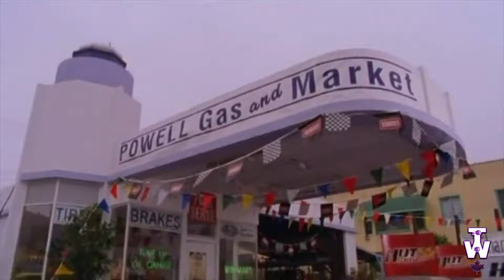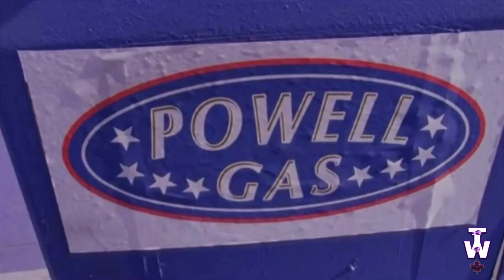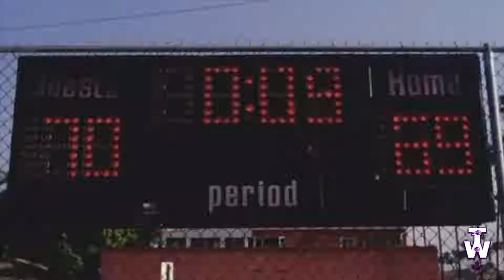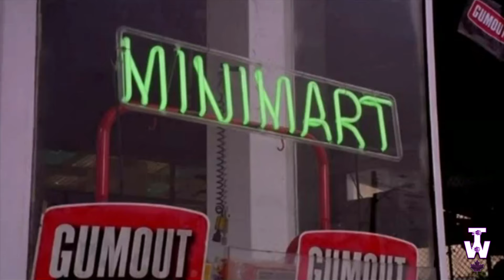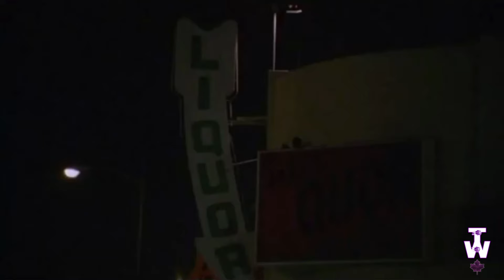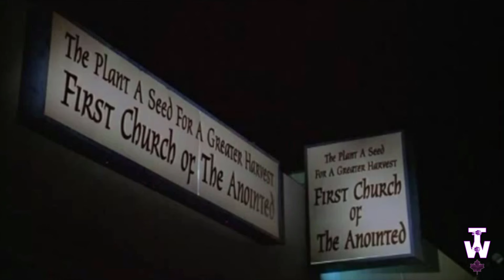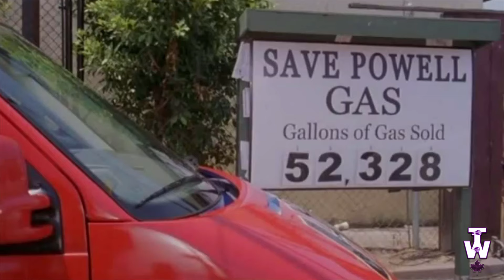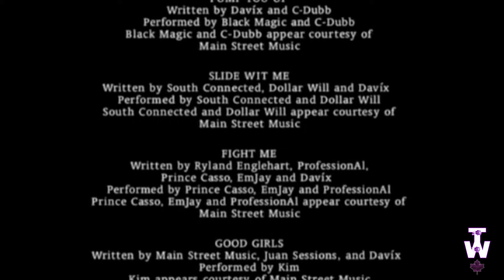Gas | Full Movie | Flex Alexander, Khalil Kain | 2004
Upon returning to Los Angeles to attend his father's funeral, Damon (Alexander) soon learns that in order to claim his share of the family inheritance he must work alongside his brother, Mookie (Kain) — a former drug-dealer who had previously cost Damon a college scholarship — in keeping the family's long-running gas station in business for at least one year. As the siblings repeatedly butt heads over matters both great and small, they soon come to realize that it takes more than money to hold a family together.